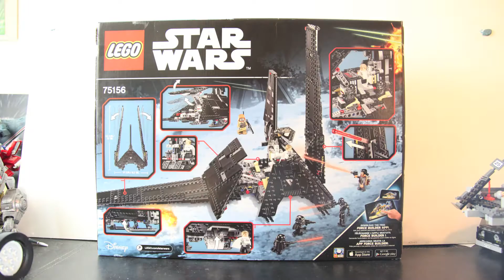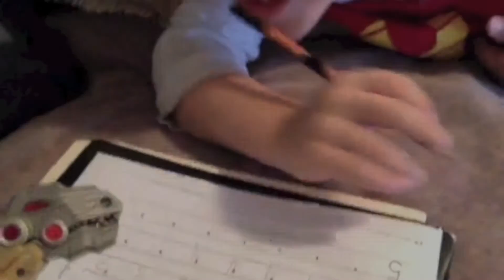75156 Krennics Imperial Shuttle and K-2SO LEGO Stop Motion build!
It's got K-2SO!!! Stop motion build of LEGO set 75156 Krennic’s Imperial Shuttle is an intimidating Imperial starship. Featuring huge folding wings and opening front and side panels, this amazing model also has an opening minifigure cockpit, detailed hold with seating for 4 minifigures, a rear ramp with blaster storage, dual spring-loaded shooters and retractable landing skids. Recreate epic space battles from the epic movie, Star Wars: Rogue One, or create your own. Includes 5 minifigures plus a Droid.

Includes 5 minifigures: Pao, Director Krennic, Bodhi Rook and 2 Imperial Death Troopers, plus a K-2SO.
Features huge folding wings, opening front and side armored panels, opening minifigure cockpit, seating in the hold for 4 minifigures, rear ramp with storage, dual spring-loaded shooters and retractable landing skids.
Weapons include 2 blasters for the Imperial Death Troopers, Krennic's blaster, Bodhi's blaster pistol and Pao's blaster rifle.
Accessory elements include special combat backpacks.
Recreate fantastic scenes from the blockbuster movie, Star Wars: Rogue One.
The perfect addition to any LEGO® Star Wars collection.
Measures over 17” (45cm) high, 9” (25cm) long and 22” (56cm) wide in flying mode, and over 12” (33cm) high, and 7” (18cm) wide in landing mode.